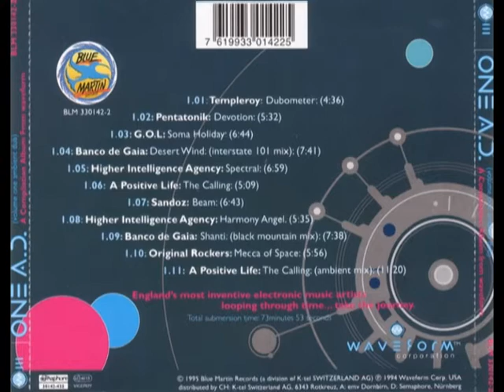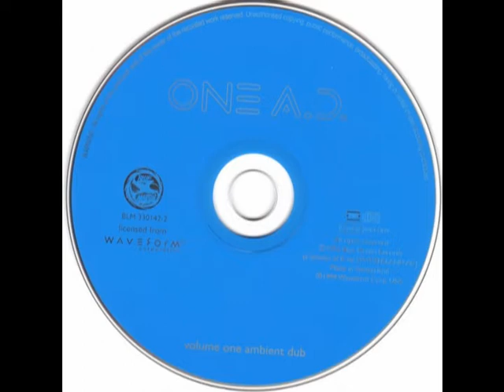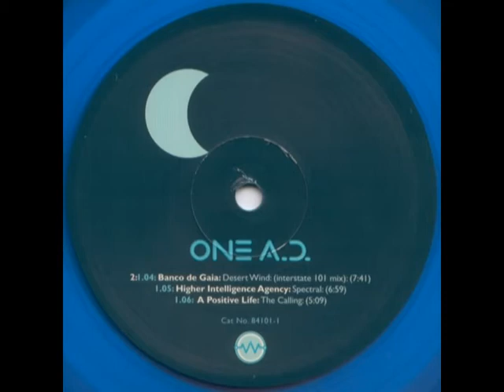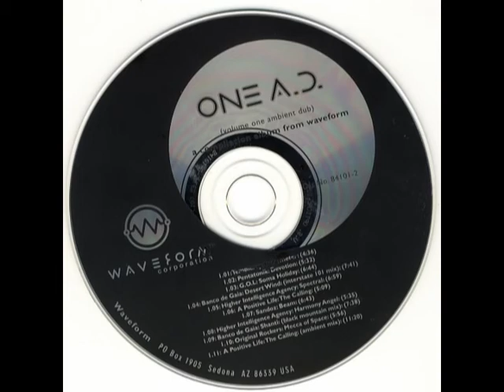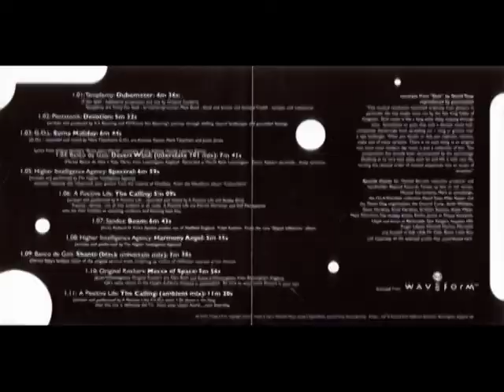Pentatonik - Devotion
Pentatonik - Devotion 05:32
Release: One A.D. (Volume One Ambient Dub)
Label: Waveform Records
Catalog#: 84101-2
Country: US
Released: 17 May 1994
Genre: Electronic
Style: Dub, Ambient